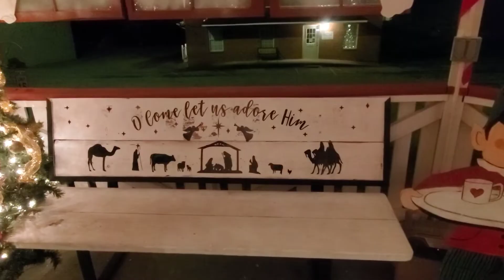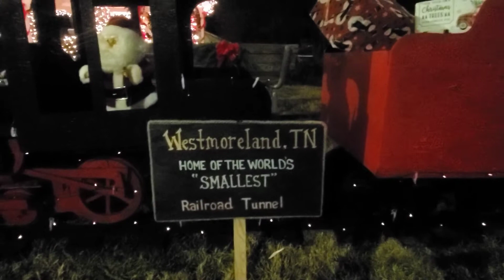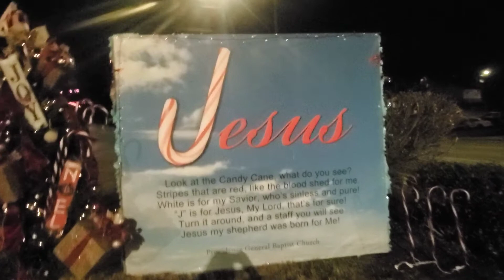Merry Christmas 2020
Merry Christmas to you and yours! In this video,  we decorate the 1968 Impala, took a ride through Lafayette and Westmoreland, Tennessee to see some of the light displays.